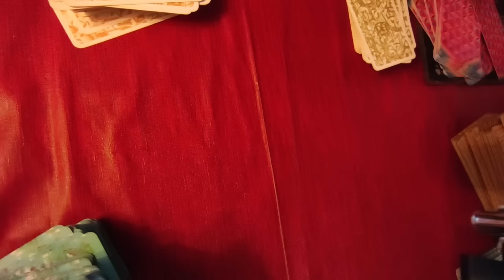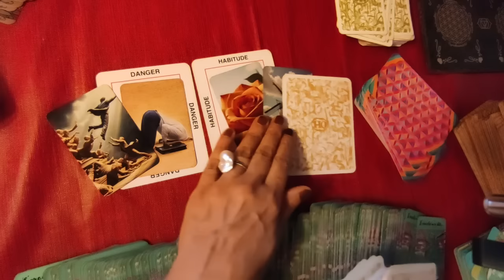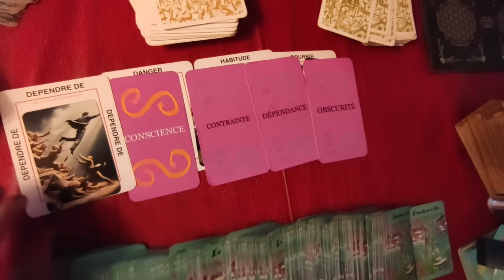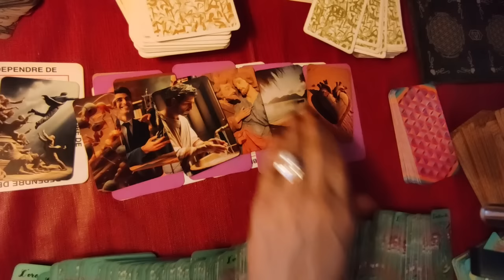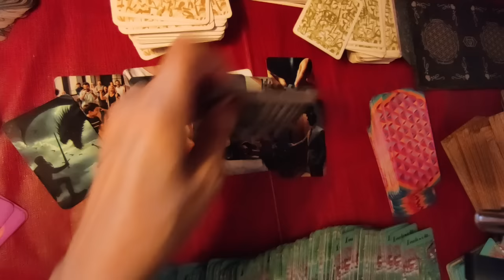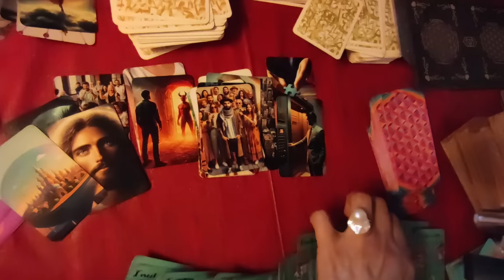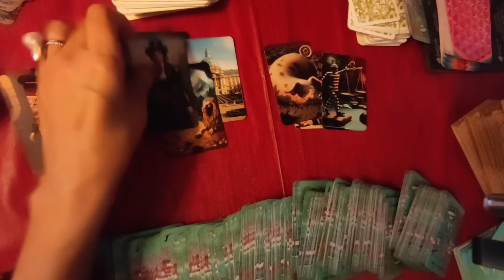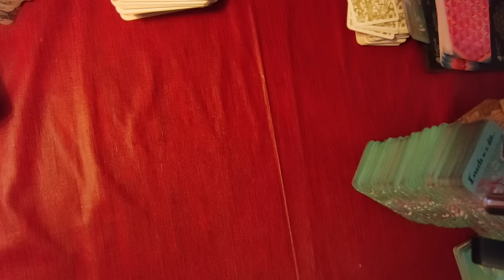éclair⚡89: l ´été sera chaud sous les maillots!!!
tirage éclair⚡89: l ´été sera chaud sous les maillots!!!

►chaîne de secours:
 ► Apprendre la cartomancie, c´est facile!